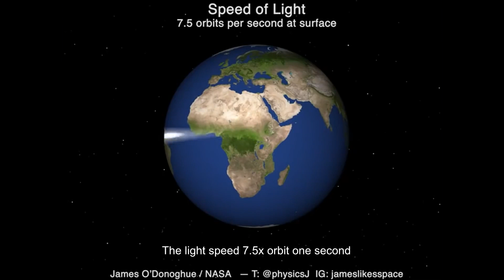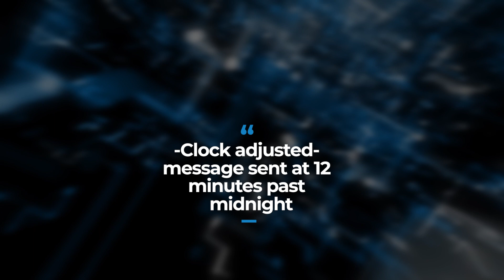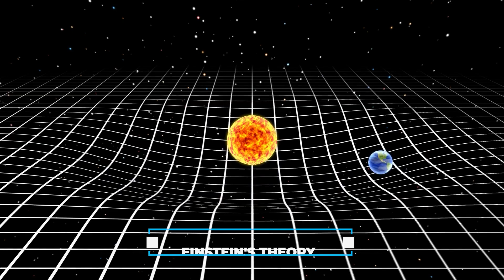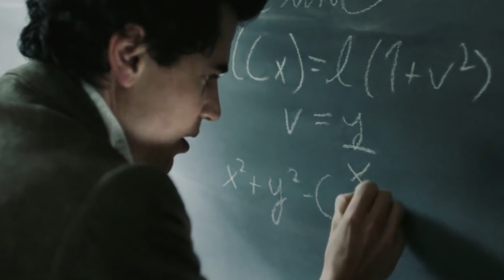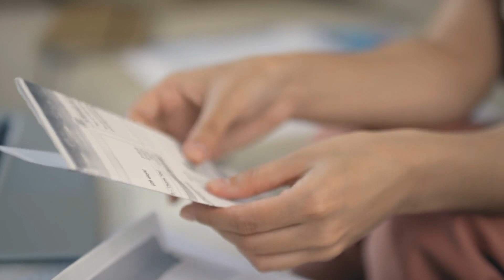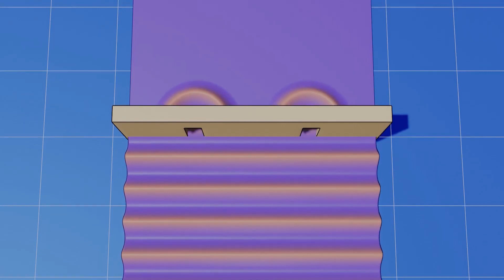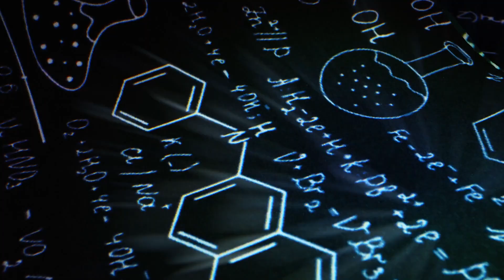These Time Paradoxes Keep Scientists Awake At Night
In our vast Universe, the speed of light serves as an intrinsic boundary dictating the maximum speed of movement and the pace of processes, even at the minuscule molecular level. Information transmission occurs at this constant speed, which is considered the ultimate limit for motion. However, our measurements only encompass the two-way journey of light. This involves reflecting light off a mirror to determine the round-trip duration. Consequently, assuming the consistency of light speed in both directions becomes a necessary step, though it might not be accurate.

In today’s episode, join us to explore the mind-bending world of time paradoxes that have scientists on edge.